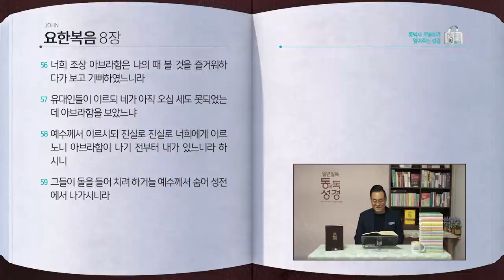[309일] 요7~8장 | 통박사 조병호와 함께 읽는 성경통독